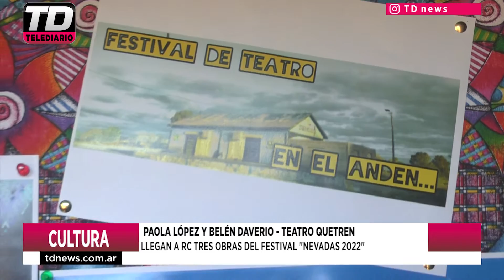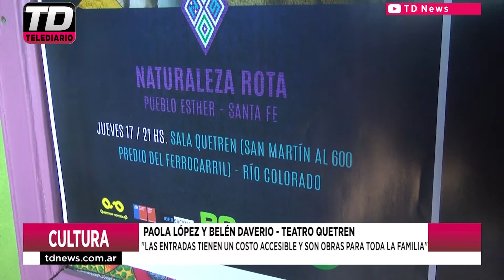PAOLA LÓPEZ Y BELÉN DAVERIO LLEGAN A RC TRES OBRAS DEL FESTIVAL NEVADAS 2022 16 11 22